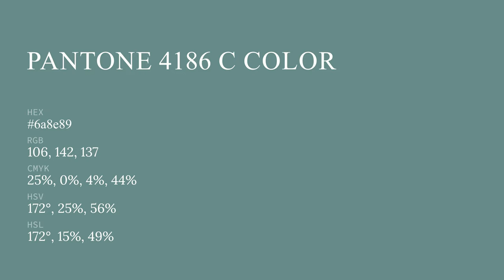color 6a8e89 hex color - Green color - Warm color 6a8e89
What color is ? 6a8e89 hex color - Green color - Warm color 6a8e89

Hex 6a8e89 Color Code is also known as color.

Hex 6a8e89 Color code in RGB color code model is created after adding 41.57% red color, 55.69% green color and 53.73% blue color.
Hex 6a8e89 Color code in CMYK color (process color) code model is generated after subtraction of 25% cyan, 0% magenta, 3% yellow and 44% black.